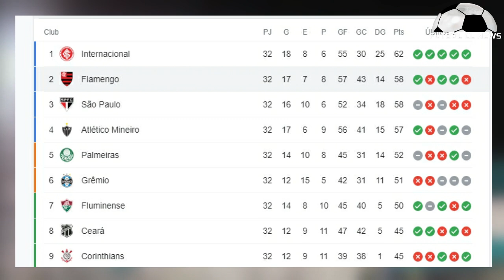Gato Silva de Vuelta al Quirófano - Diego Valdés Fractura - Ronald Fuentes y Regreso a La U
Francisco Silva de Vuelta al Quirófano - Diego Valdés Fractura - Ronald Fuentes y Regreso a La U